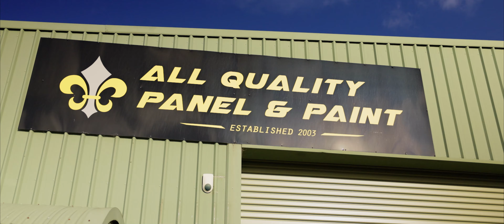SEA-DOO RXP X 2021 - COCA-COLA COLOUR Watercraft | Canon R5 + Atomos Ninja V+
A video we did for our good friend at All Quality Panel & Paint, Full custom paint and redo of the sea-doo rxp x 2021. how cool does this thing look!!!